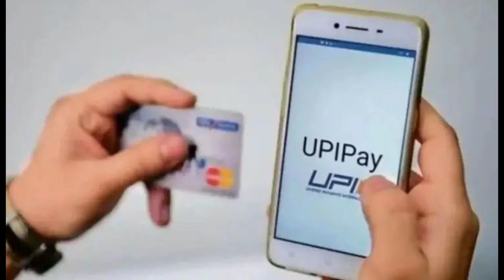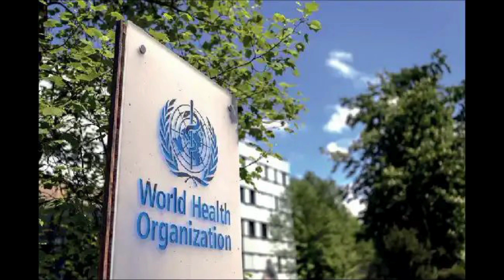ପଞ୍ଚାୟତ ସ୍ତରରେ ବ୍ୟାଙ୍କିଙ୍ଗ ସେବା ଆରମ୍ଭ ।।ODISHA KHABAR 29.11.2023@mbjnews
ଓଡିଶା ତଥା ଦେଶବିଦେଶର ବଛା ବଛା ଖବର ।

Thanks forwatching.